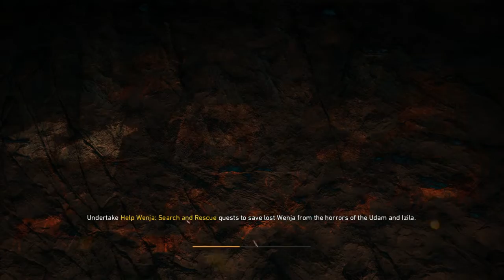Death to the Smurfs (FarCry Primal Finale part 2)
We take the fight to Batari